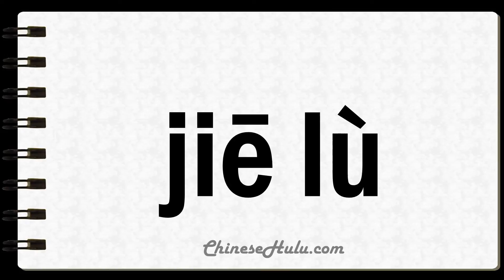How to Say Unmask in Mandarin Chinese